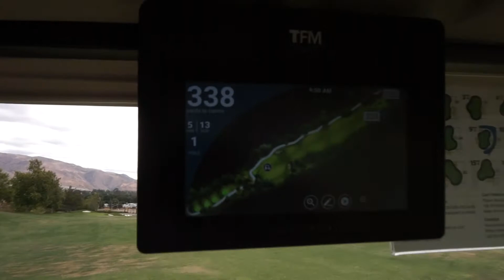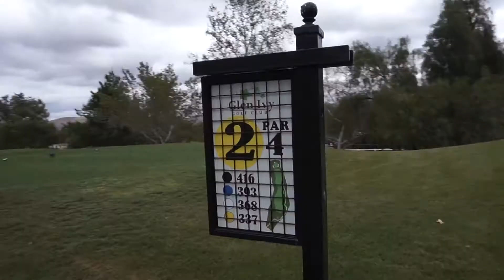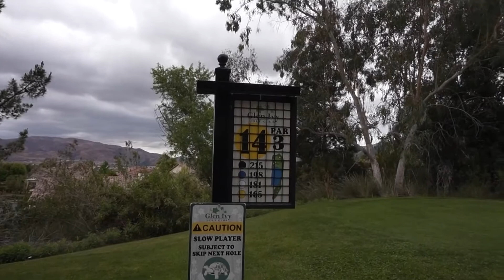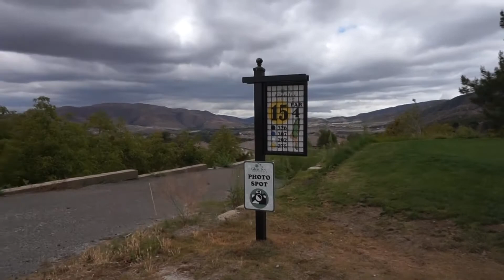SUNDAY MORNING AT GLEN IVY GOLF CLUB IN CORONA CA!!!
Getting smoked by Connor at Glen Ivy Golf Club in Corona CA!